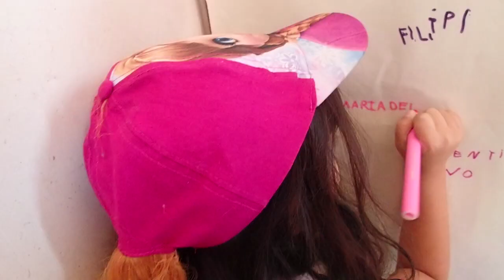ชีวิตในประเทศโปรตุเกส #22 Life in Portugal | Easter during quarantine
เทศกาลอีสเตอร์ปีนี้แตกต่างจากปีที่ผ่านๆ มา เราเฉลิมฉลองเทศกาลนี้ในช่วงการกักตัวที่บ้าน  ในระหว่างวิกฤติไวรัสโควิด-19 ระบาดนี้ รัฐบาลโปรตุเกสได้กำหนดกฎเกณฑ์เพิ่มเติมขึ้นมาใหม่เพื่อบังคับใช้เฉพาะวันหยุดเทศกาลอีสเตอร์ ที่ประชาชนไม่สามารถเดินทางออกนอกเทศบาลเขตที่ตัวเองอาศัยอยู่โดยที่ไม่มีเอกสารที่เป็นลายลักษณ์อักษรระบุถึงสาเหตุของการเดินทาง ดังนั้น ปีนี้ครอบครัวเรารับประทานอาหารกับครอบครัวที่บ้าน แต่ก็ขาดสมาชิกภายในครอบครัวบางคนไป เทศกาลอีสเตอร์ปีนี้เราจึงไม่มีสมาชิกรุ่นเยาว์คนอื่นๆ รอรับช็อคโกแลตเป็นของขวัญ มีแต่มาเรียคนเดียวเท่านั้น สำหรับชาวโปรตุเกสนั้นอีสเตอร์ถือเป็นวันที่สำคัญทางศาสนาที่สุดวันหนึ่ง

ในวิดิโอนี้จะเป็นเรื่องราวเกี่ยวกับหนูน้อยมาเรียที่นับวันให้วันอีสเตอร์มาถึงประหนึ่งว่าเป็นวันคริสมาสต์ เพราะว่าเธอจะได้เปิดห่อของขวัญมากมาย ช็อคโกแลตหลากหลายประเภทจากปู่และย่า ลุง และลูกพี่ลูกน้องที่มอบให้แก่เธอ ในตอนท้ายของวิดิโอเป็นเรื่องราวเกี่ยวกับการเรียนหนังสือของเด็กในยุคสมัย “อยู่บ้านช่วยชาติ” ปัจจุบันนี้เด็ก อายุ  7 ขวบ สามารถใช้คอมพิวเตอร์เป็นแล้ว ซึ่งต่างกับรุ่นเราที่อินเตอร์เน็ตเพิ่งจะเข้ามามีบทบาทสำคัญในชีวิตเมื่อเราโตเป็นผู้ใหญ่กันแล้ว

This year, our Easter is a bit different. We celebrated the festive season in quarantine. During the Covid-19 crisis, the Portuguese government enforced the new rules during the Easter holiday. No one can travel out of their registered residential municipality without written justification. So, we just had normal lunch with our parents at home without other family members during this family festive days. We don't have chocolate egg gifts to offer other younger generation of the family apart from Maria Dee. We don't have other family member visit us from abroad. For Portuguese people because they are very religious, in general, so that Easter, or Páscoa in Portuguese, is one of the most important day.

This video, it's about the little Maria who is counting the day when the Easter arrives like it's Christmas day because she could open lots of her egg chocolate gift that her grandparents, parents, cousins, and uncle gave her. In the end, we are showing how kids do during “Stay Home” crisis” having their school. Nowadays a seven years old kid already knows how to work with the computer which quite different from our generation that internet plays the important rules in our adult life.

Este ano, a nossa Páscoa foi um pouco diferente. Celebrámos esta época em quarentena. Durante a crise do Covid-19, o Governo Português implementou novas restrições durante o período da Páscoa. Ninguém pode viajar para fora do seu Conselho de residência sem ter uma justificação aceitável por escrito. Por isso, fizemos apenas um almoço normal com os nossos Pais sem qualquer outro membro da família. Não ouve ovos de chocolate para oferecer aos outros membros mais novos da família, apenas para a Maria Dee. Não tivemos visitas de familiares que vivem fora. Para os Portugueses que são, geralmente, religiosos, a Páscoa é um dia muito importante.

Este vídeo é acerca da pequena Maria que tem contado os dias para a Páscoa como se fosse o Natal porque vai poder abrir os seus ovos de chocolate prendas dos seus avós, pais e primos e tio. No final iremos mostrar como fazem as crianças a escola durante este período de crise de “Ficar em Casa”. Hoje em dia uma menina de sete anos de idade já sabe trabalhar com um computador, muito diferente da nossa geração onde a internet desempenha um papel muito importante na nossa vida adulta.